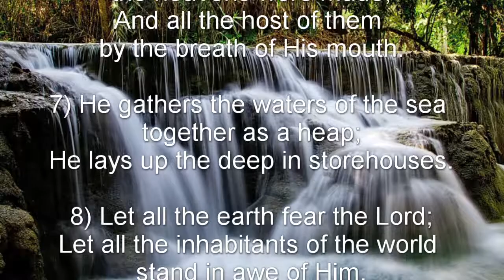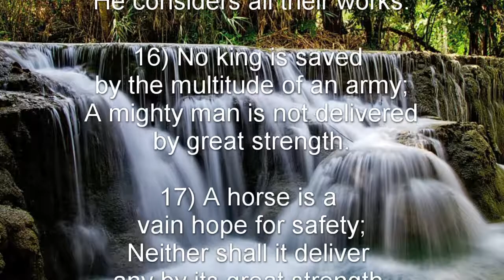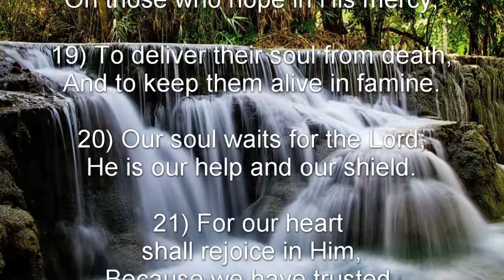Psalm 33 (NKJV) - The Sovereignty of the Lord in Creation and History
The Sovereignty of the Lord in Creation and History